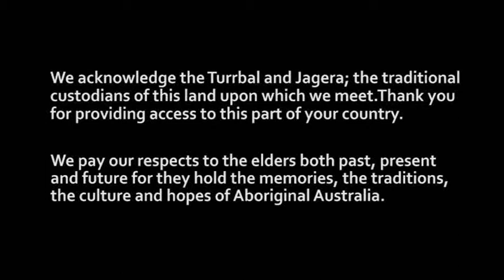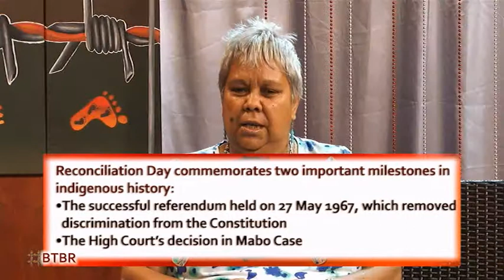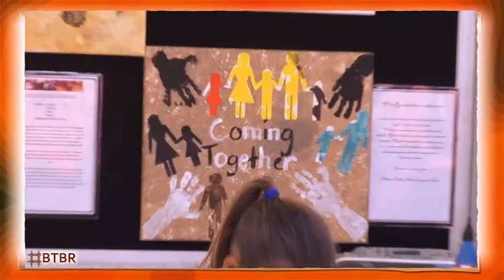BTBR-Se01-Ep01-P1-Reconciliation with Jackie Huggins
On this week’s show we will discuss:
•Reconciliation in Australia.
•Different Aboriginal Languages from South East Queensland and  its struggle for its survival.
•Brisbane River and its significance in Aboriginal Landscape.